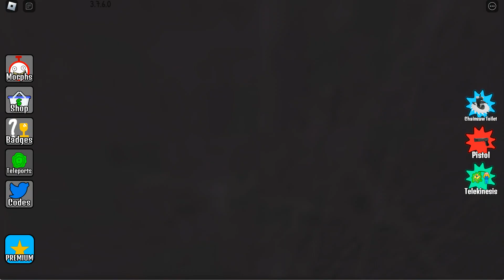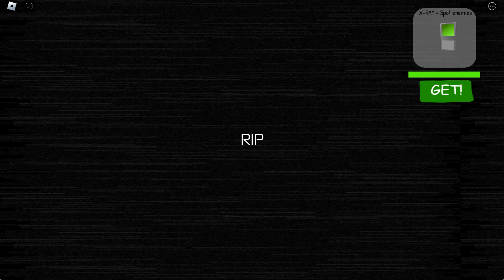ROBLOX *NEW* ESCAPE BACKROOMS MORPHS! FIND UNDATED NEW MORPHS (ALL NEW MORPHS UNLOCKED)